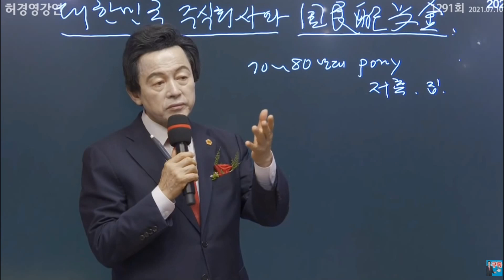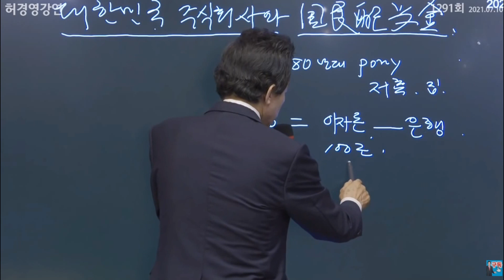[국민의 허경영!] 여성들 직장 다녀봐야 화장품 값도 안돼! 돈은 어디로 들어가나?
*허경영의 득표율이 겨우 1.07%라는 것은 아직까지는 대한민국의 국민들은 정치권에 대한 기대를 포기하지 않았다는 걸 의미한다. 아직까지는 분노와 좌절에 모든걸 내던지지않고 그나마 합리적인 표를 행사하였다.

추천채널:
*허경영강연